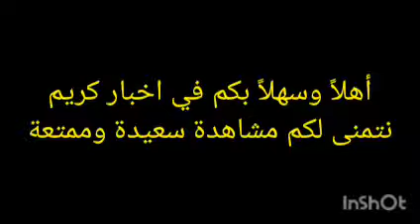نتائج قرعة التصنيف الأول في دوري الأمم الأوروبية 17-12-2021